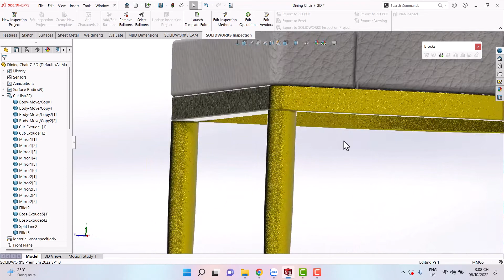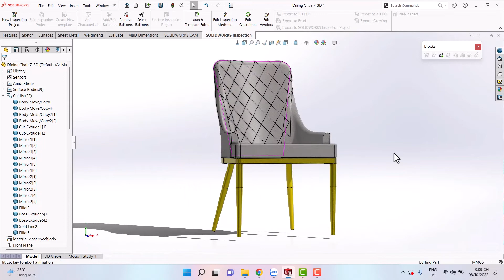Dining Chair 07 new design 0902797765. Thiết kế có bản quyền không được Coppy.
Tk BIVD Lê Thanh Tiến: 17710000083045

Thanks!